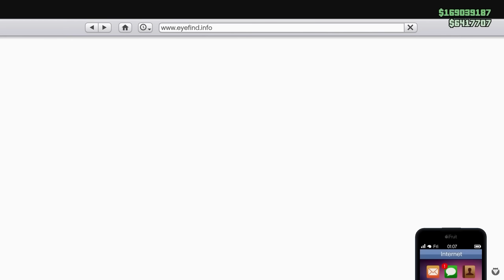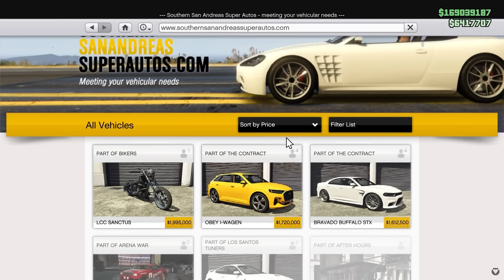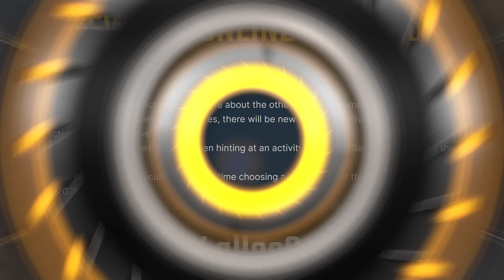NEW GTA Double Money & Discounts | NEW DLC INFO!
This video shows you all GTA Online double money and triple money event offers together with all vehicle discounts available this week!

The weekly update will last until 26 July from now on, which means a NEW GTA 5 Online DLC will be announced soon. At the end of the month the new DLC will be added.